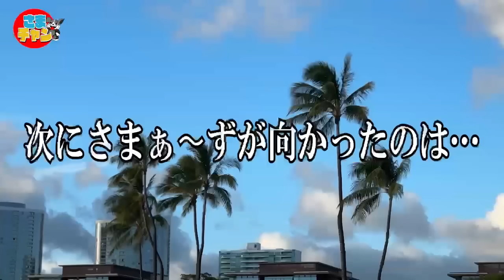【ハワイ＃６】オシャレカフェでチル＆アラモアナショッピングセンター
ハワイスペシャル！1日に2本お届け！
ハワイで人気のアイランドヴィンテージコーヒーさんと
ハワイ土産といえばのビッグアイランド・キャンディーズさんに

‹JCB限定 ハワイホテル優待›
 アウトリガー・リーフやハワイ有名ホテルのおトクで便利な特別プランはこちら！

‹JCB優待情報 「たびらば[旅LOVER]」›
 ハワイの人気レストランや有名ショップなどJCBならではのおトクな優待情報が200店以上あり！
 ～レストラン20%オフや人気のエコバックプレゼントなど～

‹JCBプラザ ラウンジ・ホノルル/JCBプラザ・ホノルル›
 [ワイキキ] あなたの旅を最大限にサポート！「観光」「ショッピング」「グルメ」のお手配から休憩、荷物預かりまで
 [アラモアナセンター] 休憩や荷物預かり、オプショナルツアー、各種チケットなど

この動画は株式会社ジェーシービーとのタイアップです。

★前回のハワイ動画はこちら

【ハワイ＃３】ハワイのマックって高い？大きい？自転車に乗ってカピオラニ公園で食べる！

ういんたぁ〜す「楽しく生きると決めたんだ」